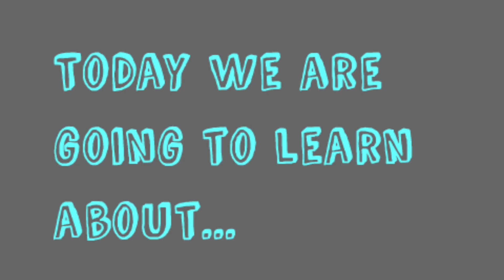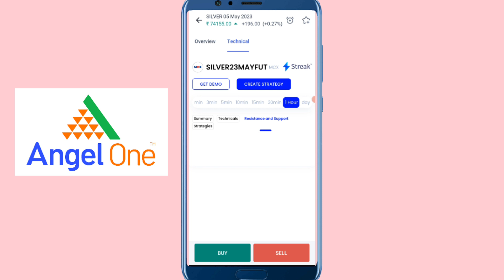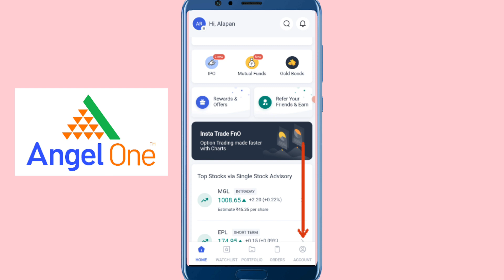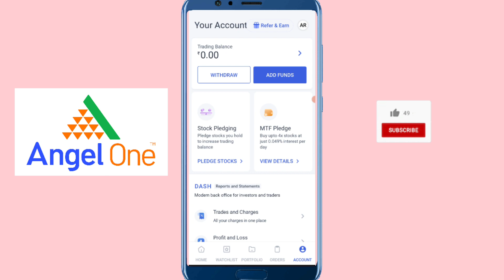Silver Technical Analysis | 2nd May 2023 | MARATHI